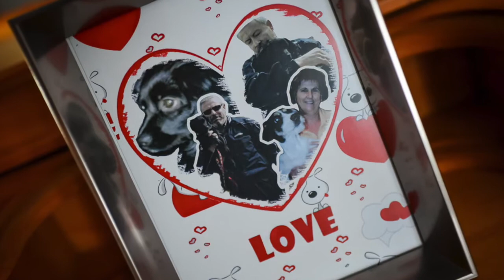BODA en Antequera Marivi y David SDE EDITADO Y PROYECTADO MISMO DIA DE LA BODA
BODA ENAntequera Marivi y David SDE EDITADO Y PROYECTADO MISMO DIA DE LA BODA